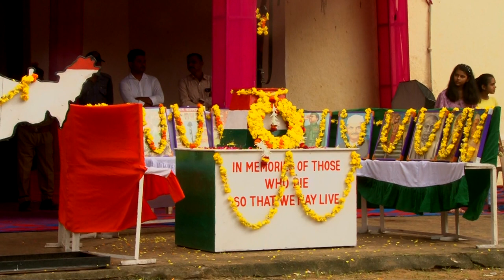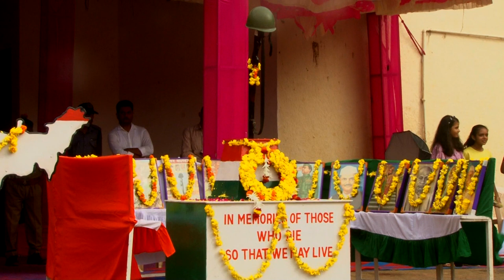W.T.P.S 15 AUGUST 2022 / KRISHNA DIGITAL STUDIO